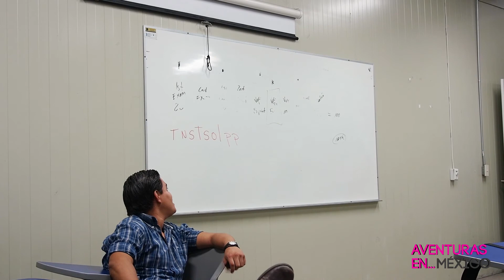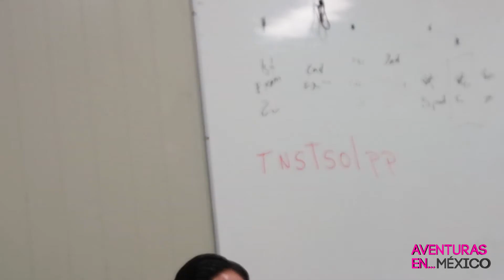Aventuras En... México [Parte 1]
Esta es la primera parte de Aventuras En... México. Aún no sé cuántas partes serán porque sigo en edición y faltan demasiados videos por juntar.

El video comienza en Selva Mágica, después se va al rancho, a los tacos de barbacoa, a una panadería cerca del la Universidad de Guadalajara, a los arcos, de regreso al rancho, por las calles de Tlajomulco, CUTONALA, Bugambilias y termina por todo Tlajomulco.

No se pierden Aventuras En... Estados Unidos!